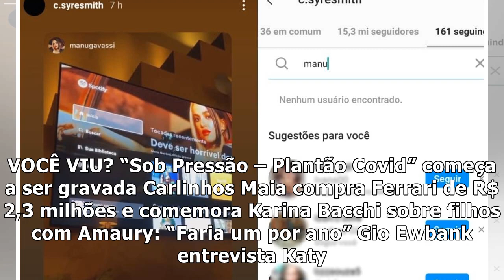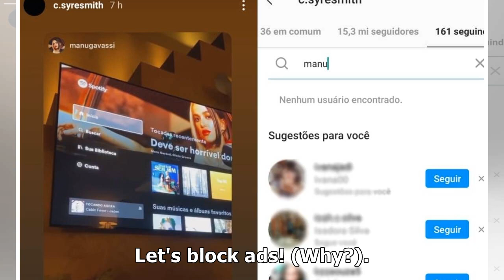Jaden Smith reposta vídeo de Manu Gavassi e fãs shippam - Famosidades